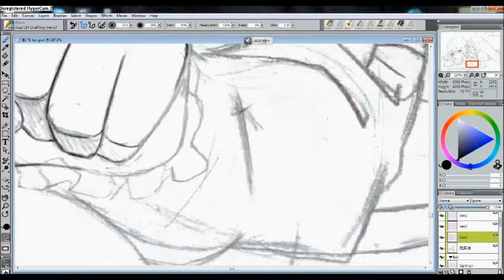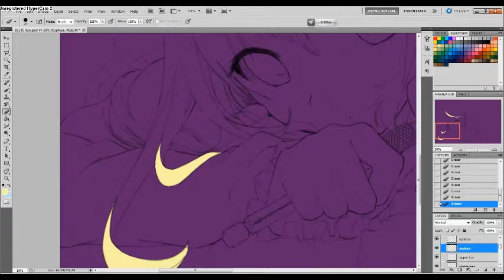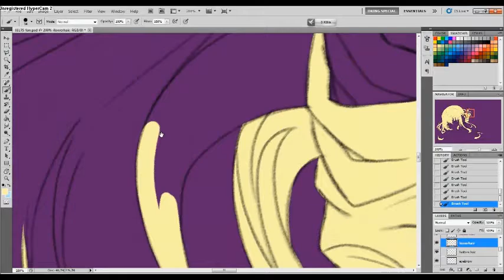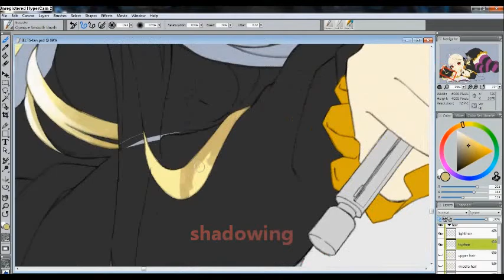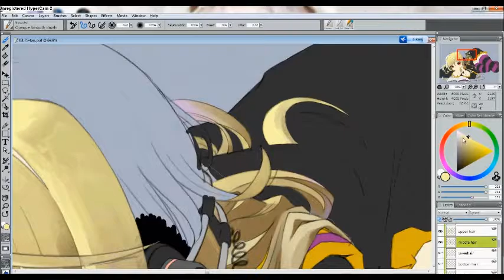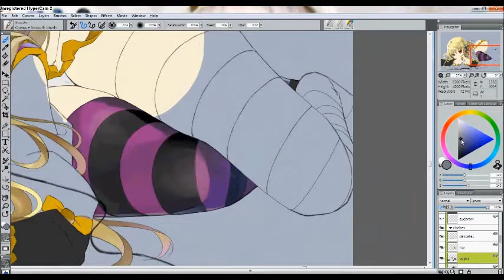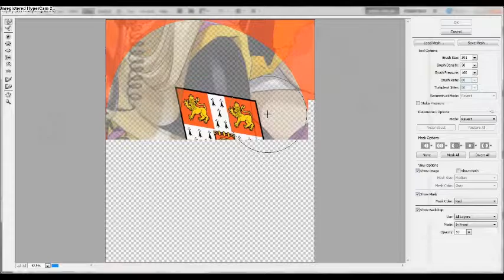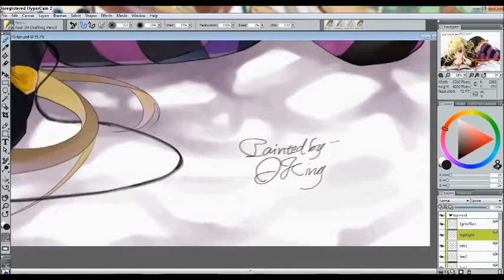painting process of"IELTS-tan"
Good luck for your IELTS test!This is for my seniors,they`ll take the IELTS test next year so just good luck to them!From my sight IELTS tan is a little loli~cuz I think the test is not that hard anyway.